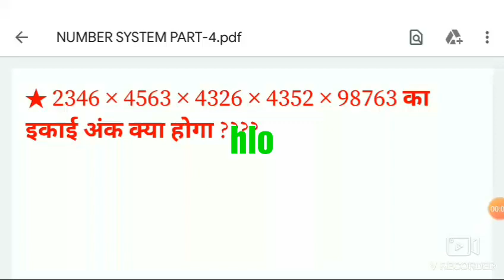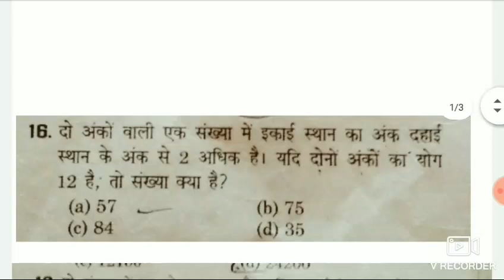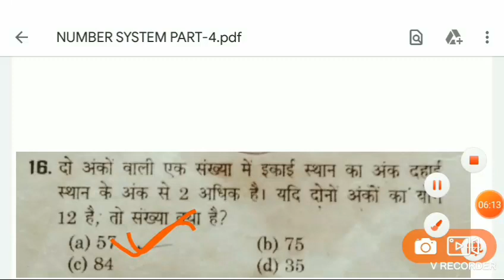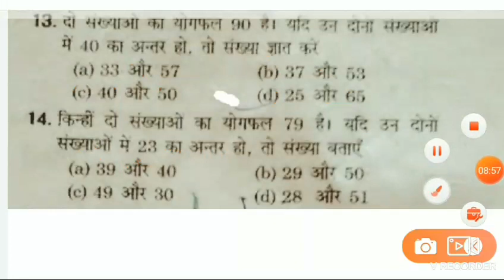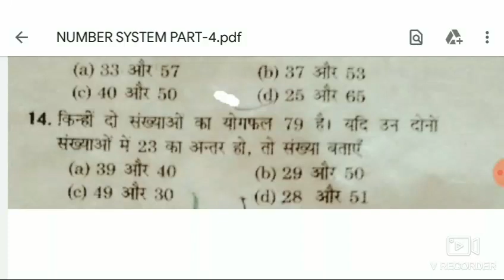UPSI 2020 | UPP | JAILWARDER NUMBER SYSTEM TRICKS|संख्या पद्धति Basic Part-4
UPSI NEW VACANCY//UPP|  NUMBER SYSTEM CONCEPT| NUMBER SYSTEM TRICKS |संख्या पद्धति Basic Part-2 2020